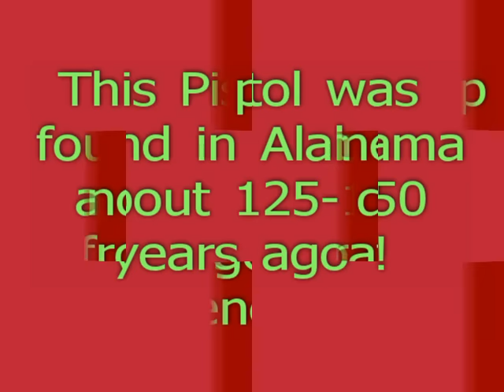Blunderbuss Pistol.mov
Blunderbuss Pistol all original !